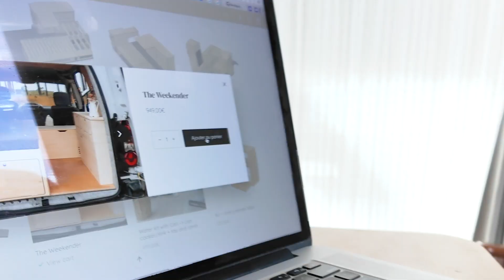The Weekender Kit: The SECRET to FAST Van Builds Revealed!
THE WEEKENDER,  the van conversion solution delivered straight to your door, ready to assemble in a snap. No more hassle with custom furniture design and fabrication – with Simple Vans, the adventure starts the moment you receive your kit.”

Compatible with 99% of small vans on the market including the Citroen Berlingo, Renault Kangoo, VW Caddy and Ford Transit Connect, The Weekender is our perfectly simple solution to make the most of your small space.

DELIVERY THROUGHOUT EUROPE.